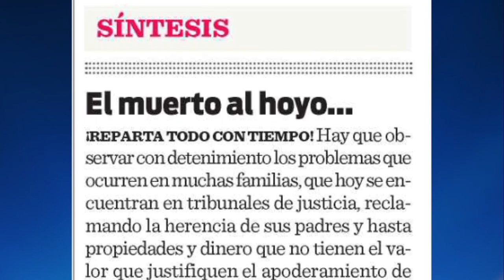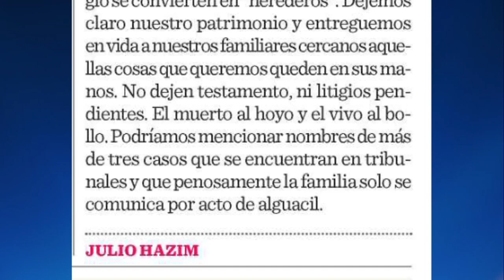El muerto al hoyo…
¡Reparta todo con tiempo! Hay que observar con detenimiento los problemas que ocurren en muchas familias, que hoy se encuentran en tribunales de justicia, reclamando la herencia de sus padres y hasta propiedades y dinero que no tienen el valor que justifiquen el apoderamiento de abogados, que son los que al final del litigio se convierten en “herederos”. Dejemos claro nuestro patrimonio y entreguemos en vida a nuestros familiares cercanos aquellas cosas que queremos queden en sus manos. No dejen testamento, ni litigios pendientes. El muerto al hoyo y el vivo al bollo. Podríamos mencionar nombres de más de tres casos que se encuentran en tribunales y que penosamente la familia solo se comunica por acto de alguacil.